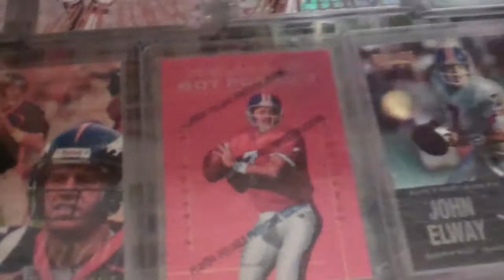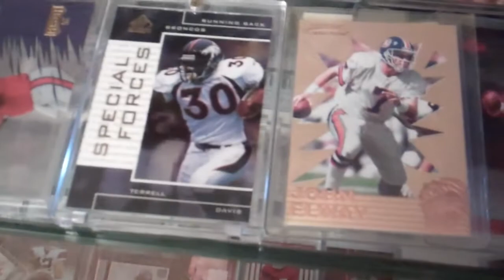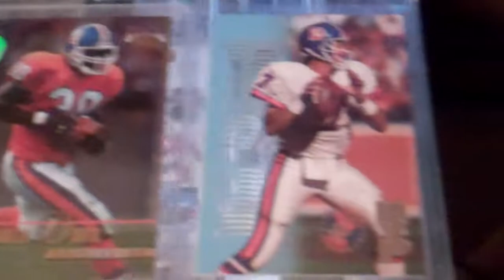card video for broncos4life1974